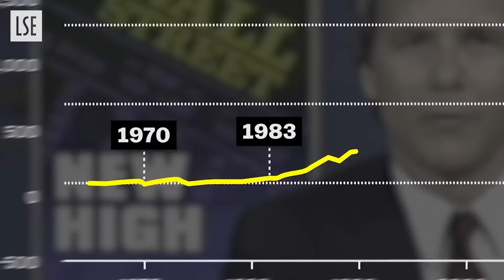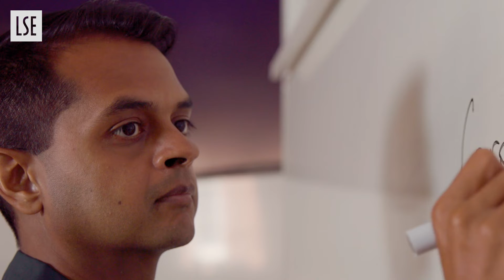Advanced Corporate Finance | Dr Ashwini Agrawal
Dr Ashwini Agrawal who teaches on FM350: Advanced Corporate Finance explains why having a framework for understanding financial economics helps students develop their own point of view about the changes happening in the world. Exploring advanced theories, you’ll learn how different companies are linked, how economic activity is forming, and how involved a government should be.

LSE Summer School courses are based on regular LSE undergraduate courses and taught to the same standards by leading LSE faculty, giving students the same learning experience as full-time students.

Our wide range of courses offers students an insight into leading-edge thinking in each discipline and encourages them to reflect on the key issues of the day.